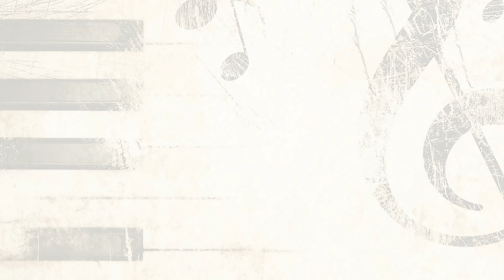Дмитрий Корчак – интервью в блоге "Сумерки богов"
Вадим Журавлев беседует с тенором и дирижером Дмитрием Корчаком, звездой мировой оперы, выступающим на самых престижных сценических площадках.